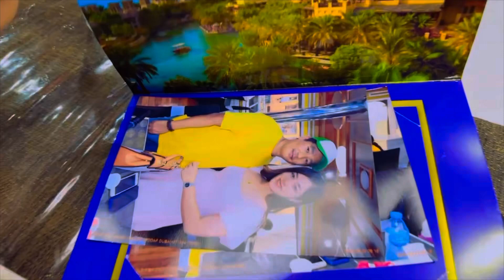LUXURY CRUISE |4k video| Dubai Dinner Cruise 2023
DUBAI DINNER CRUISE 🚢:-
Locations :-  1 ) Jadaf Festival city
                       2) Business Bay
                       3) Marina

Options:-       1) DHOW (Traditional) Cruise Aed 39pp
                       2) Luxury Gold fish Aed 49 pp

Timing ⏱️:-  from 6 pm ( approx 2 hrs )

Package includes :-
- Buffet food 🍲
- unlimited soft drinks 🥤 & water
- live Entertainment like Tanoura dance etc..